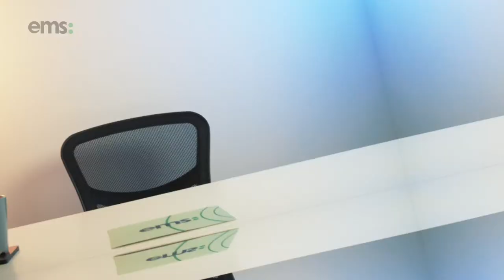How to Make the Most of Your Marketing Budget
You don't need a big budget to achieve great results! In this video, Jo proves that you can sell anything if you make the right decisions.

🔗 enterprisemadesimple.co.uk/resource-centre